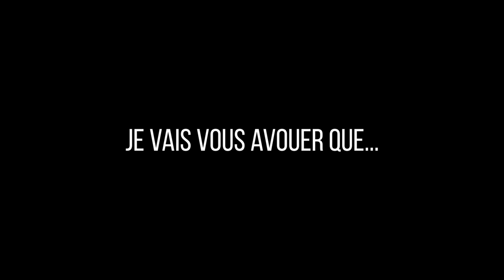1ER TOYOTA GR86 D'EUROPE ? ON SAIT PAS MAIS CA FAIT BIEN A DIRE....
Bonjour tout le monde!! Aujourd'hui peut etre une première en France ou en tout cas une première chez nous sur cette belle et toute nouvelle Toyota GR86 !! Collecteur sur mesure et ligne titane complète! bref un gros chantier en vue mais qui fait bien plaisir a son homme! ;)

Hésitez pas a nous dire en commentaire si il y a des sujets qui vous intéressent ou bien des choses en particulier que vous souhaitez voir!

⚡️ Le lien de notre partenaire Distri-soudure: ⚡️

Hésitez pas a laisser vos commentaires et vos questions on y répondra avec plaisir!